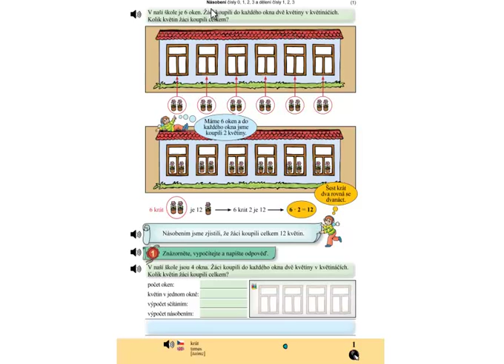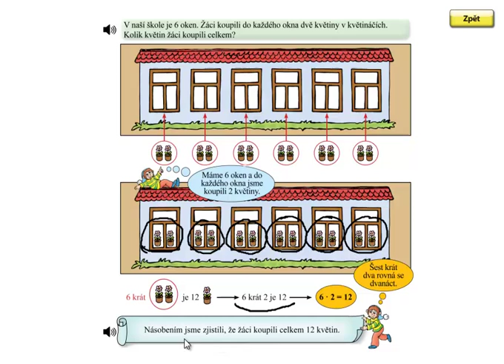Násobení; Matýskova matematika 6.díl, strana 1, úvod